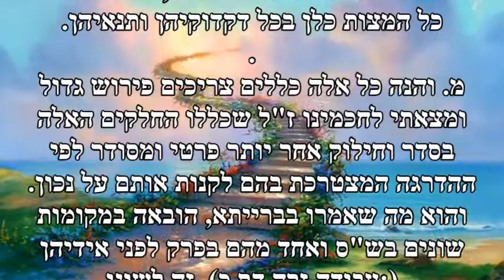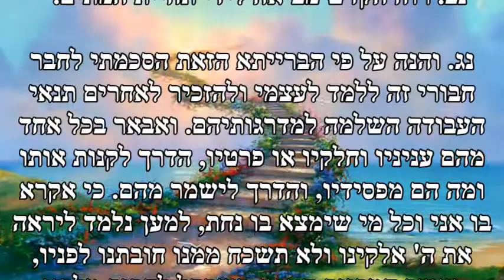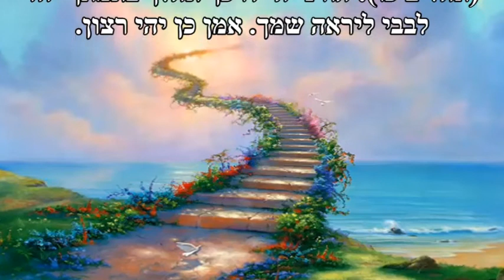מסילת ישרים - הקדמה לז-נד - רמח"ל - רבי משה חיים לוצאטו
נולד בפדובה שבאיטליה בשנת ה'תס"ז, לאביו רבי יעקב לוצאטו שהיה סוחר ותלמיד חכם ולאימו דיאמנטה. חינוכו כלל לימודי קודש לצד לימודים כלליים כמדעים ושפות באוניברסיטת פדובה. מגיל צעיר היה רבו רבי ישעיהו באסאן, שחיבב אותו מאוד, ולימד אותו בעיקר תלמוד ופוסקים.

בשנת ה'תפ"ב (1722), כאשר הגיע הרמח"ל לגיל חמש-עשרה, עזב רבו רבי ישעיהו באסאן את פדובה. עם עזיבתו של רבו עבר רמח"ל ללמוד לבדו בביתו, והצטרף לחבורת צעירים בשם "מבקשי ה'" שעסקה בלימוד קבלה בצוותא. רמח"ל התפרסם בכשרונותיו המיוחדים, ונאמר עליו כי בגיל ארבע עשרה ידע בעל-פה את כל הש"ס ואת כל כתבי האר"י וספר הזוהר.

שנת ה'תפ"ו (1726) הוסמך רמח"ל לרבנות בצוותא עם ידידו המבוגר ממנו רבי משה דוד ואלי. הוא הועמד בראש חבורת "מבקשי ה'", והם קבעו לעצמם תקנות מיוחדות רבות לסדר הלימוד בבית מדרשם. בין התקנות היה לימוד רציף ובלתי פוסק בתורנות כל שעות היום בספר הזוהר בבית המדרש. בחבורתו של רמח"ל נמנו רבי משה דוד ואלי, רבי יקותיאל גורדון מווילנא (ששהה אז בפדובה במסגרת לימודי רפואה), רבי ישראל חזקיה טריויס, רבי יצחק מריני, רבי יעקב ישראל חזק, רבי שלמה דינה, רבי מיכאל טירני, ורבי יעקב חיים קסטיל פרנקו, כולם תלמידי חכמים ומקובלים ידועים.

בראש חודש סיון ה'תפ"ז (1727) חווה רמח"ל התגלות רוחנית של "מגיד" שגילה לו סודות קבליים רבים. רמח"ל תיאר התגלות זו: "נרדמתי ובהקיצי שמעתי קול אומר: לגלאה נחיתנא רזין טמירין דמלכא קדישא" (תרגום: לגלות רזים טמירים של המלך ..נולד בפדובה שבאיטליה בשנת ה'תס"ז, לאביו רבי יעקב לוצאטו שהיה סוחר ותלמיד חכם ולאימו דיאמנטה. חינוכו כלל לימודי קודש לצד לימודים כלליים כמדעים ושפות באוניברסיטת פדובה. מגיל צעיר היה רבו רבי ישעיהו באסאן, שחיבב אותו מאוד, ולימד אותו בעיקר תלמוד ופוסקים.

את הגילוי הראשון רדפו גילויים נוספים. אך את עובדת הגילויים הסתיר במשך כחצי שנה. וכשהיה מתגלה אליו המגיד היה מוריד את ראשו על השולחן ונראה כאילו הוא נח. ואחרי זמן מה רמח"ל שיתף בסוד את תלמידיו, ואחד הבולטים שבהם, הרב יקותיאל גורדון, גילה ברבים את קיום המגיד, והדבר עורר התלהבות ועורר הערצה כבירה לרמח"ל.

רמח"ל עסק בלימוד עם תלמידיו ובחיבור ספרים בעברית שאינם בשפה קבלית. בשנים אלו פיתח את משנתו העיונית וספריו אינם בלשון קבלית אלא בלשון פילוסופית.

בכ"א בשבט תצ"א נישא רמח"ל במנטובה עם צפורה פינצי, בתו של רב העיר רבי דוד פינצי. הוא שב להתגורר בפדובה, ובסוף ה'תצ"ד (1734) פנה לרבו על מנת לקבל רשות והסכמה להדפיס באמסטרדם את ספרו "חוקר ומקובל", שהוא ספר הבנוי בצורת ויכוח ומיועד להוכיח את אמיתות תורת הקבלה. לאחר שעיין בספר התיר הרב באסאן לרמח"ל להדפיסו, ורמח"ל עמד לצאת לאמסטרדם דרך ורונה ולוזאן. השמועה הגיעה במהירות לוונציה, ורבני העיר חוללו שערורייה סביב הטענות כי פרסום הספר מהווה הפרה של השבועה, כי רמח"ל פתח את ארגז כתביו והעתיק ממנו את ספריו, כי רמח"ל ממשיך בכתיבת חיבורים אסורים, ולבסוף אף הועלתה הטענה כי הוא עוסק בכשפים ובהשבעת כוחות הטומאה. מערכה זו עוררה הד ברחבי אירופה, ועוררה שנית את רבי משה חגיז נגד רמח"ל. רמח"ל הכחיש את כל ההאשמות נגדו, אך בעוברו בפרנקפורט בדרכו לאמסטרדם הובא רמח"ל בפני רב העיר, רבי יעקב פופרש כ"ץ, שאילץ את רמח"ל להודות בפני בית-דין כי הפר את שבועתו, ולהשבע עליה שנית. לאחר שעזב רמח"ל את פרנקפורט נשלחה - בהסכמתו - תיבת כתביו מפדובה אל רבי יעקב כ"ץ, שדן את הכתבים לקבורה ואת מיעוטם לשריפה. עותקים בודדים של חלק מספרי רמח"ל שרדו בכתבי יד, ומהם התפשטו והועתקו בסתר עד להדפסתם שנים רבות לאחר מכן.

בשנת ה'תק"ג (1743) עזב רמח"ל את אמסטרדם עם אשתו ובנו וכמה מתלמידיו בדרכו לארץ ישראל. הוא השתקע בעכו וידוע כי התגורר בסמוך לנמל. בעכו קיבל את רשות מלך הגליל, להקים בית כנסת, וכתב ספר תורה על גבי עור צבי, ובדיו שהתקין מתמיסת קליפות רימונים. על אף שעקב דהיית הדיו הפך ספר תורה זה פסול וחייב בגניזה מבחינה הלכתית, מוצג הספר כיום בבית הכנסת.

רמח"ל נפטר במגפה עם אשתו ובנו בכ"ו באייר ה'תק"ו. המסורת טוענת כי הוא נקבר בטבריה ליד קברו של התנא רבי עקיבא, אולם יש הטוענים כי רמח"ל נקבר בבית הקברות העתיק בכפר יסיף, מקום הקבורה המקובל עבור יהודי עכו, שלא נהגו לקבור את מתיהם בעיר עצמה